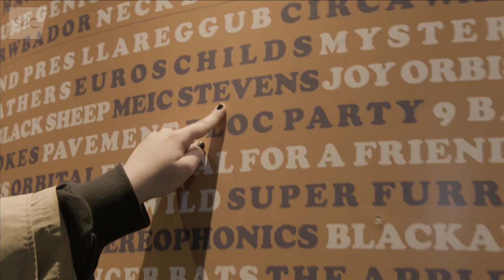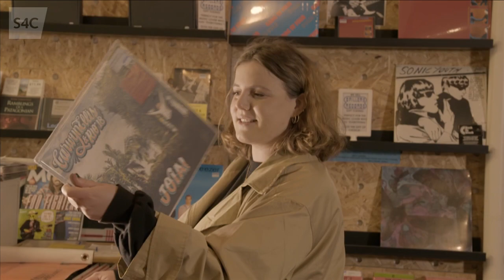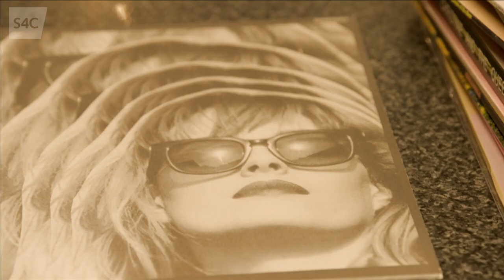Womanby Street, Clwb Ifor Bach a cherddoriaeth Caerdydd | Cynefin | S4C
‏‏‎Elan Evans sy'n ein tywys ar hyd un o strydoedd enwocaf Caerdydd, Womanby Street.
Womanby Street, Clwb Ifor Bach and the cultural significance of music in Cardiff. ‎